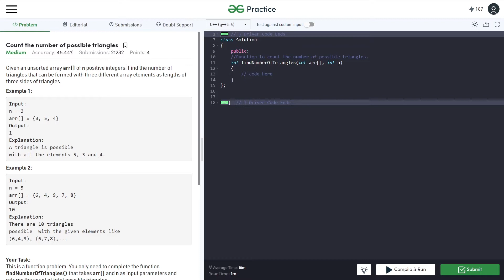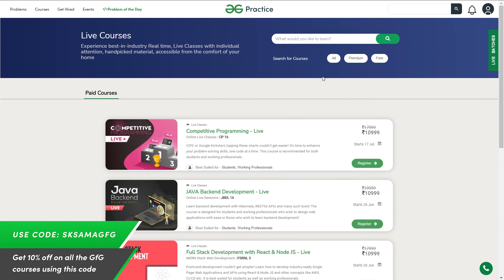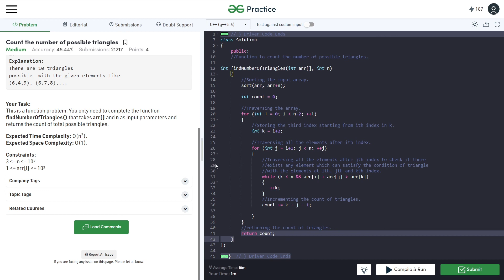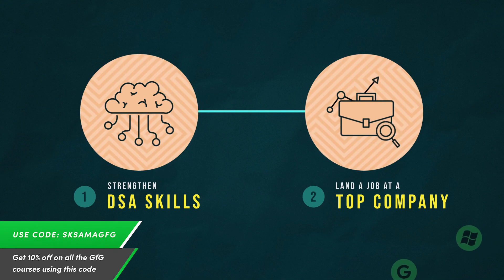Count the number of possible triangles | Problem of the Day | June 6 2021 | GFG Practice | Hindi